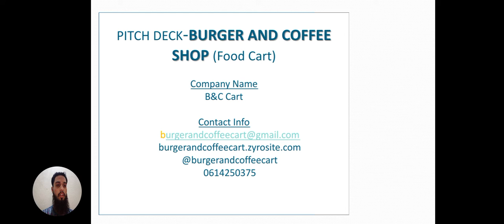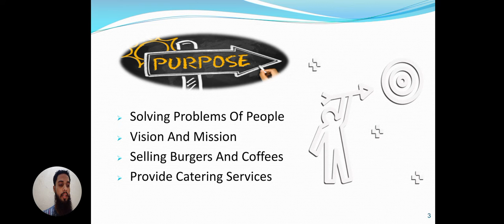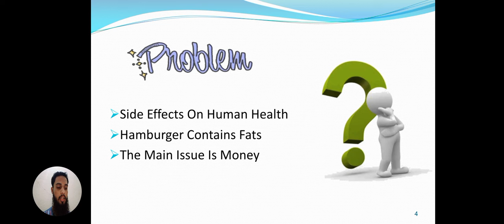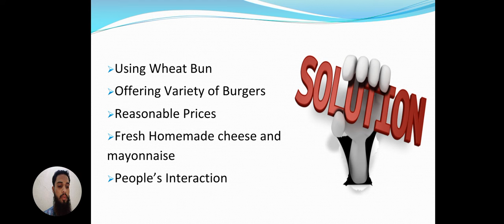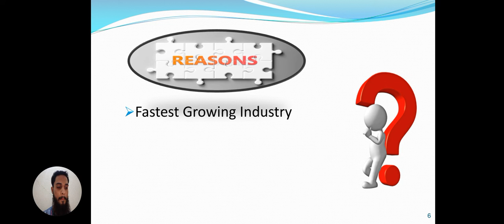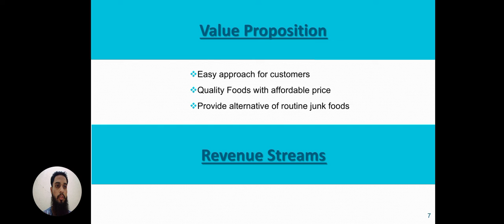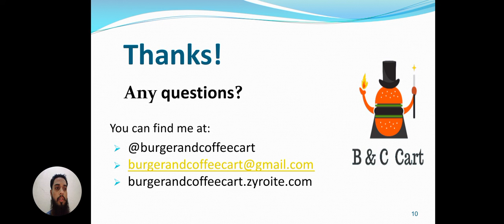MSc_ENTRP_Wraps And Bergs